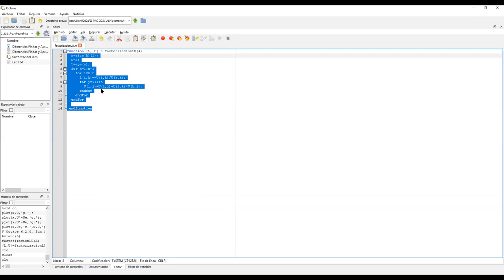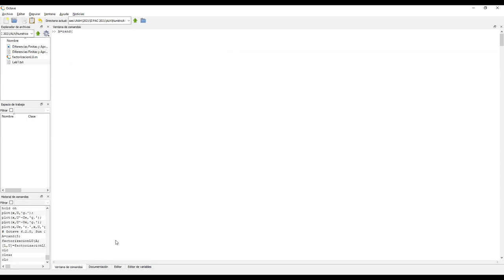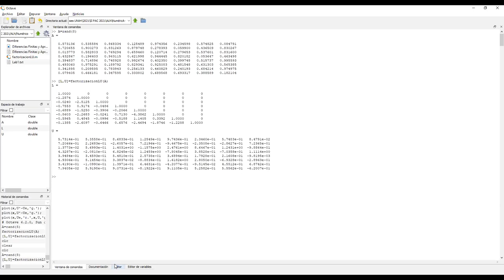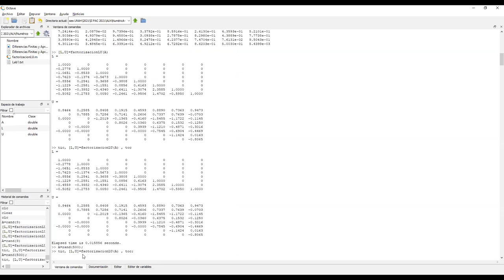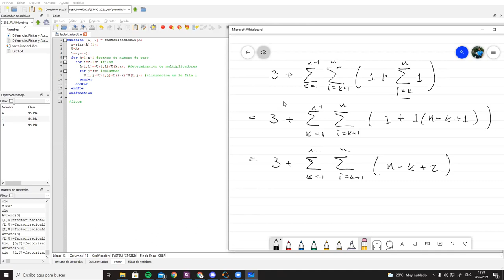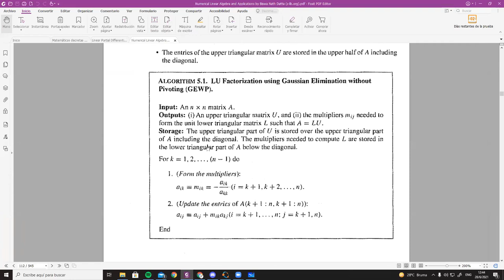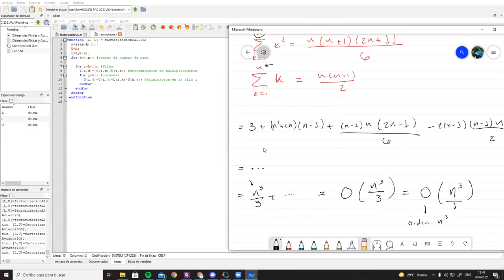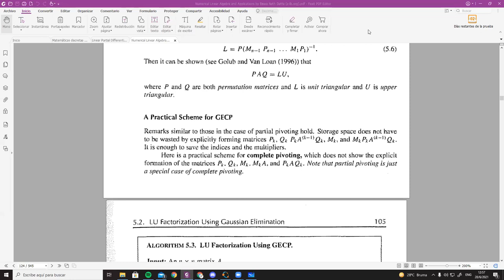Factorización LU: Algoritmo y Orden del método según el número de flops - Álgebra Lineal Numérica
Revisamos el algoritmo de la factorización LU implementado en Matlab/Octave. Además analizamos el orden del método contando el número de flops utilizando propiedades de sumatorias. Reunión hecha vía Zoom con los estudiantes de Álgebra Lineal Numérica sección 1200 en el marco del II PAC 2021 en UNAH.